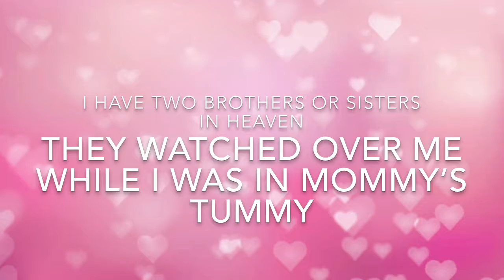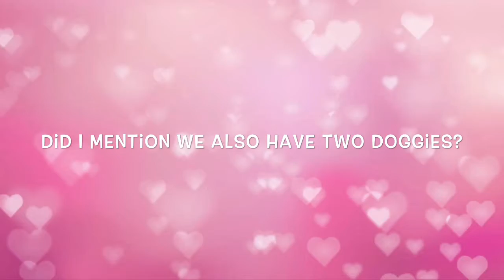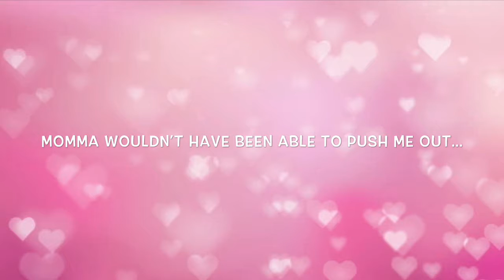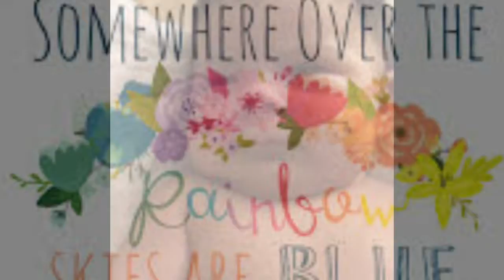Meeting Sienna!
Thank you so much for checking out our video and channel. We will be uploading vlogs very soon!